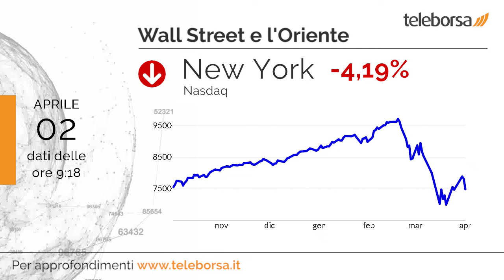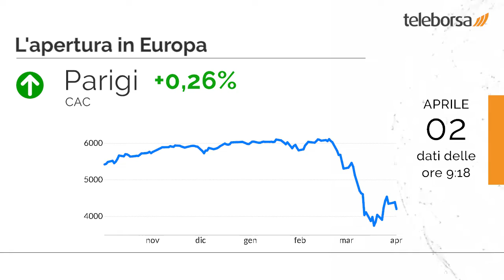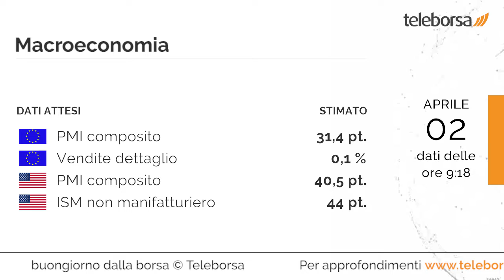Buongiorno dalla borsa 2 aprile 2020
A picco Wall Street in chiusura di seduta, con il Dow Jones che accusa un ribasso del 4,44%; sulla stessa linea, giornata da dimenticare per il Nasdaq 100, che si ferma a 7.486,29 punti, ritracciando del 4,19%. In ribasso il Nikkei 225 (-1,37%); sulla parità l'indice cinese (-0,11%).

Bilancio positivo per i mercati finanziari del Vecchio Continente, che si muovono sulla stessa onda rialzista. Resistente Francoforte, che segna un piccolo aumento dello 0,30%; si muove in modesto rialzo Londra, evidenziando un incremento dello 0,44%; Parigi avanza dello 0,26%.

In buona evidenza a Milano il comparto materie prime, con un +4,94% sul precedente. Grande giornata per Tenaris, che sta mettendo a segno un rialzo del 4,78%.

È previsto domani dall'Unione Europea l'annuncio sia del PMI composito, che delle Vendite al Dettaglio. Si attende sempre domani nel pomeriggio dagli Stati Uniti la diffusione del PMI composito e dell'ISM non manifatturiero.

Sui social